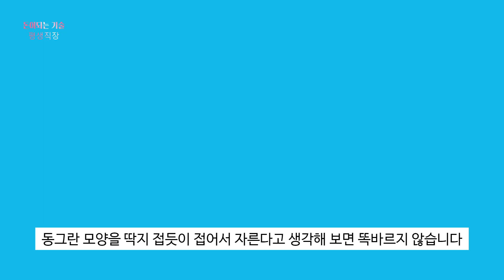요츠다시 수타 제면 기술 과정 6번째 사각펴기(요츠다시)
키리안 소바 체험과 국수 교실
소바 기술